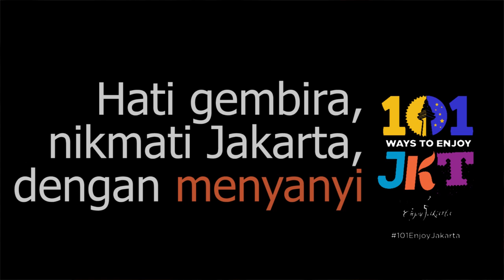Film Pendek - Nyanyi nyok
Lomba Video 1 Menit 101 Ways To Enjoy JKT!

Karya : Jacinta Nungky Christianti - Tangerang Selatan, Banten